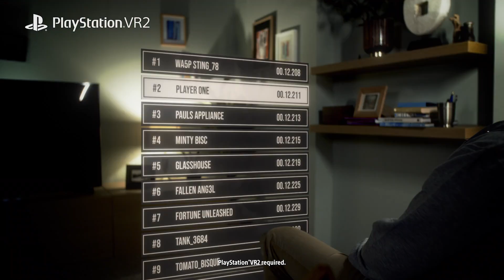Zombieland: Headshot Fever Reloaded - Official PS VR2 Launch Trailer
Zombieland: Headshot Fever Reloaded is a new, completely revamped version of the hit VR arcade light gun-style shooter. Fans will experience the action, characters, and humor from the hit movie franchise with a brand new cel-shaded art style, new character models, new animations, new lighting, ragdoll physics, new music, a completely re-designed progression system, a new game hub, a whole host of brand-new gameplay content, and PlayStation VR2-exclusive features. Zombieland: Headshot Fever Reloaded launches on February 22 for PlayStation VR2.